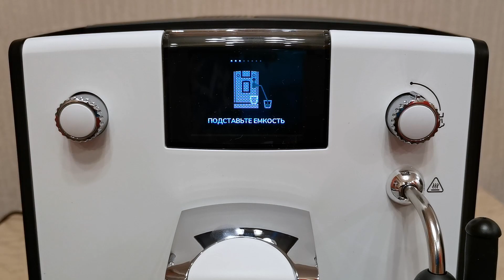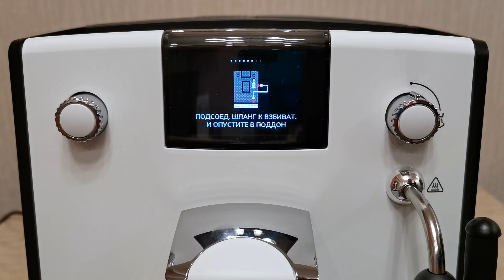Nivona 550/560: промывка капучинатора [инструкция]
Показываю, как промыть капучинатор (молочную систему) после приготовления капучино или латте на новых кофемашинах Nivona NICR550 и NICR560. Подробнее в обзоре